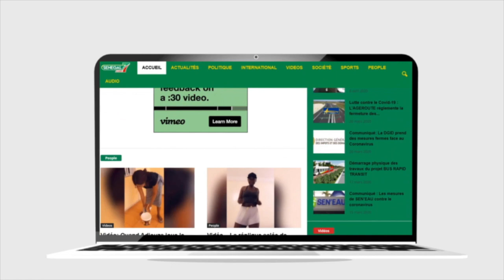Du jamais vu à Podor : L'incroyable marée humaine derrière le ministre Cheikh Oumar Anne